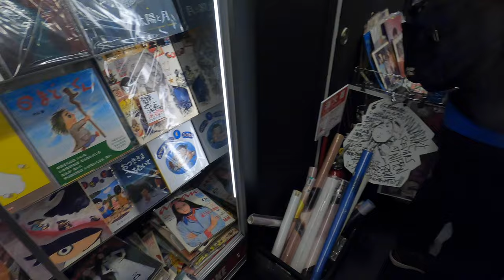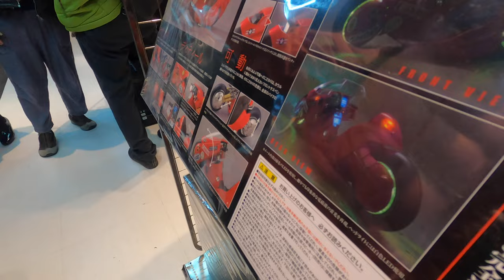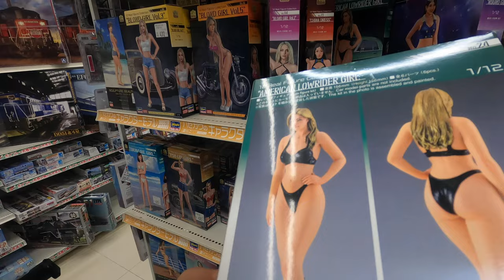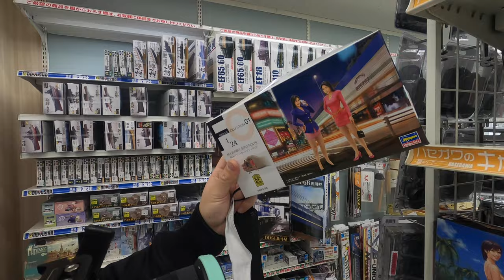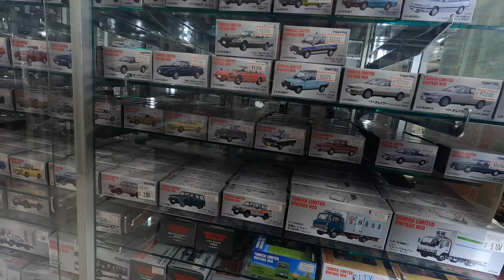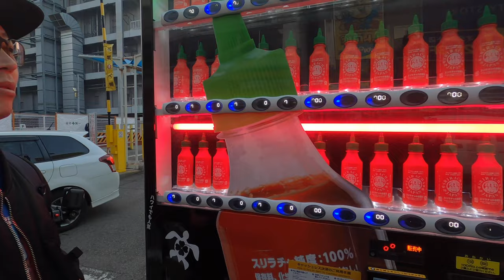Den Den Town Osaka Japan With YouTuber | Vlog #60